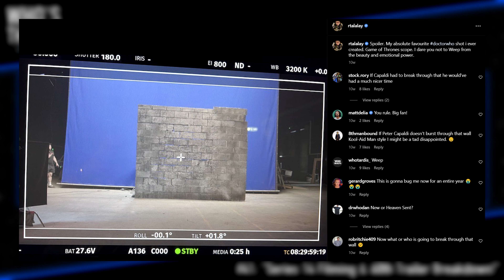Episode 41: Series 14 Filming & 60th Trailer Breakdown! | Who's There? A Doctor Who Podcast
WE'RE BACK! It's time to kick off Season 2 of Who's There with style as Troy and Crispy discuss the HEAP of new information regarding Series 14 which is filming as we speak, as well as discuss (and get Crispy's thoughts) on the trailer for the 60th Anniversary Specials that released over Christmas... with new recording software, a new Crispy camera and a lot more, there's plenty to be excited about as a whole new year kicks off for the podcast! Welcome back to "Who's There? | A Doctor Who Podcast"!

--- YOUR HOSTS ---